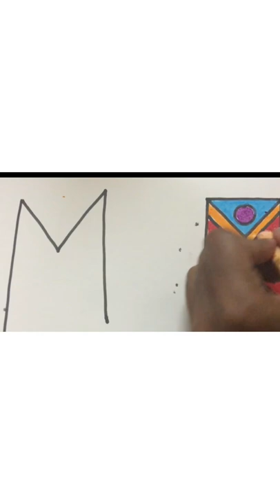Mat Drawing | Drawing For Kids